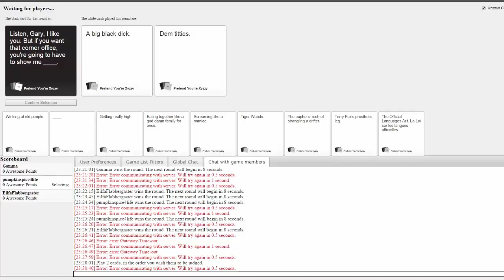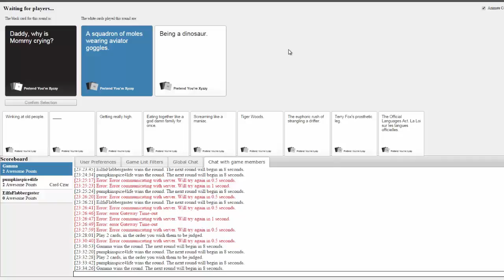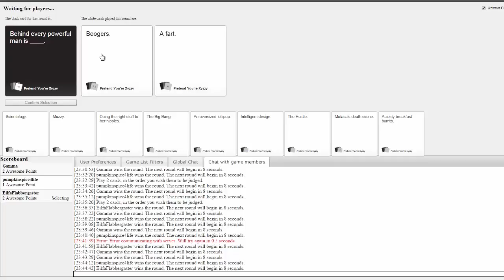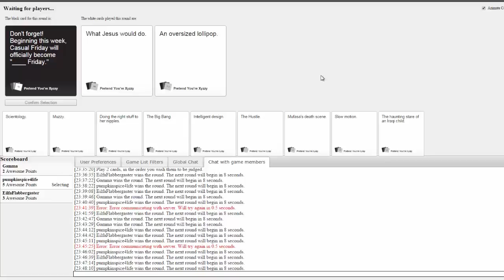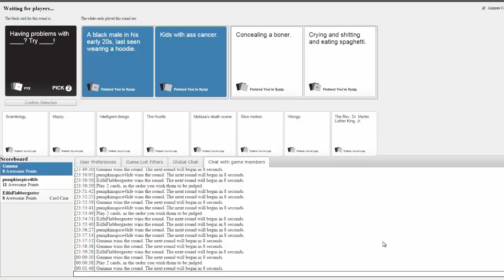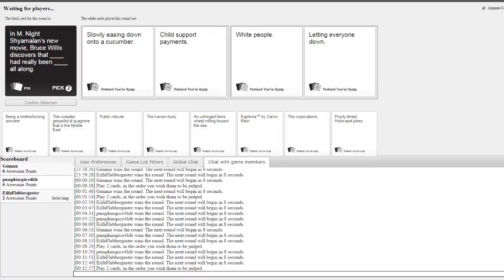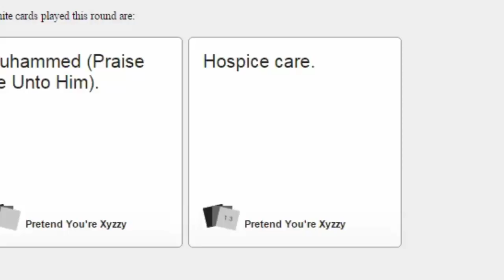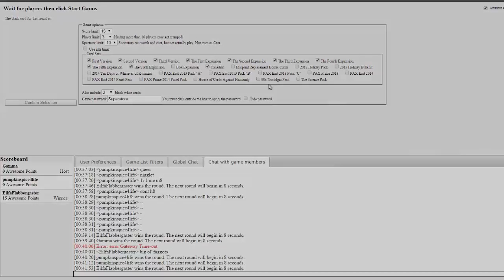Cards Against Humanity Funny moments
Cards Against Humanity is the best game but I wouldn't recommend if for any one under 13 because some of the cards are hard to understand when your younger.

~Friends channels~
Cody: aka (Speedcow96)
Tyler